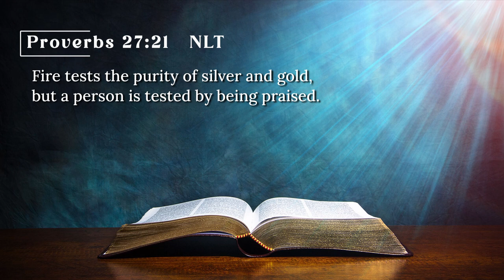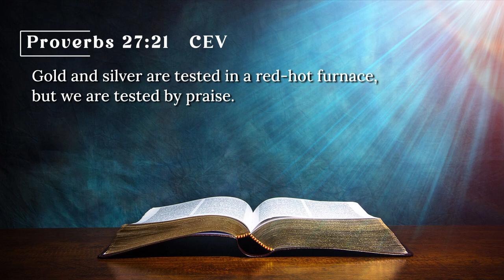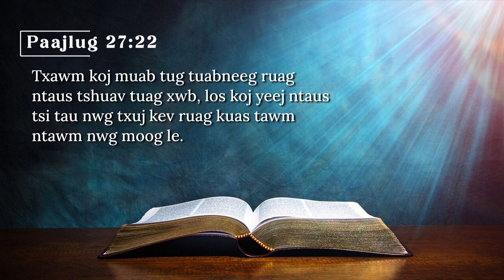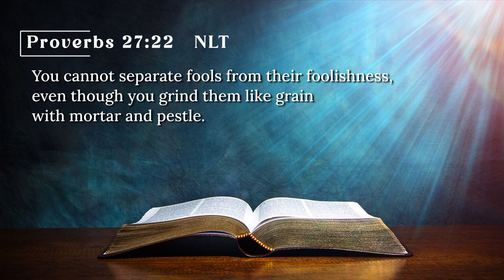"Thaus Tuabneeg Qhuas Koj" - Kx. Nyaj Looj Yaaj